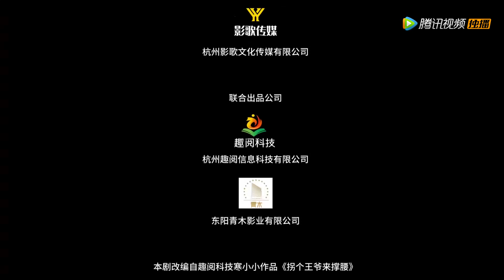EP16 | Ye Yan took an ice bath with Dongfang Yu | ENG SUB [Love Potion]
【Synopsis】Ye Yan, a female doctor of modern medicine, returned to ancient times and became Ye Yan, the daughter of the general's mansion. After waking up, Ye Yan meets the powerful fiancé - King Yu. Ye Yan found out that King Yu was poisoned, and the two started the daily mode of you detoxify me, and I will support you.
【Starring】Deng Qimeng, Chen Huan, Li Zitian